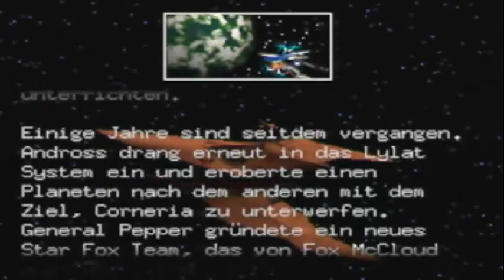Let´s play Lylat Wars again - Intro + Training (GERMAN)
Lange vorher wurde es angekündigt, jetzt geht es endlich los mit dem Re-Let´s Play von "Lylat Wars", welches ich unter dem Titel "Let´s play Lylat Wars again" zeigen werde.

In diesem Video wird erklärt, welche Änderungen es im Vergleich zum ersten Let´s Play von Lylat Wars geben wird, wobei es im Grunde nur eine Wichtige ist ;)

Die gelegentlichen Störgeräusche in diesem Video bitte ich zu entschuldigen, ich weiß auch nicht was da schiefgegangen ist. Ist mir erst nach dem Rendern aufgefallen.

Der erste Planet und somit der erste Gastkommentator folgt am Montag!